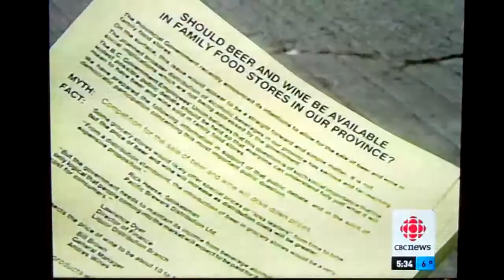Haywire Wine in BC Supermarkets?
Haywire winery owner Christine Coletta speaks about liquor retailing in BC.